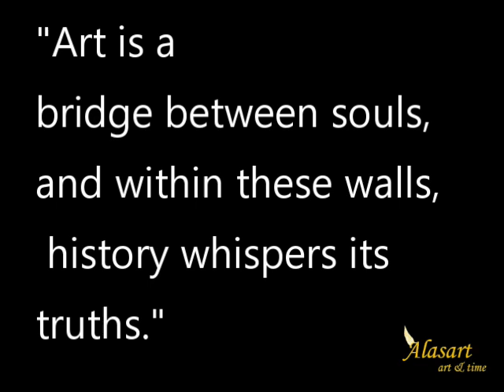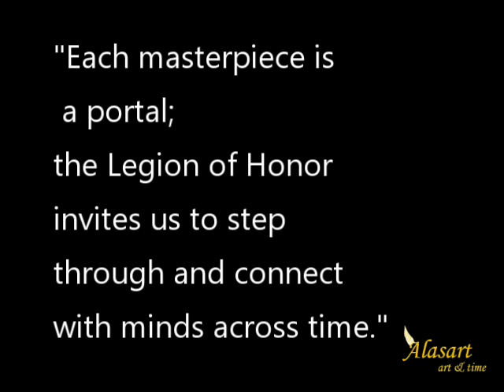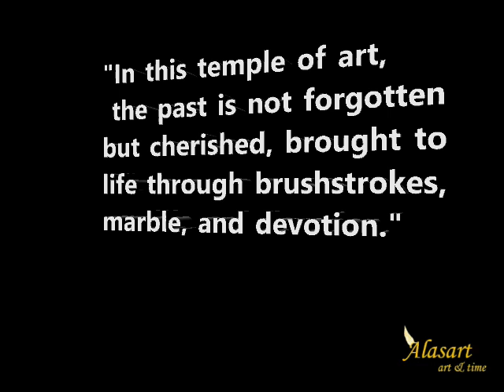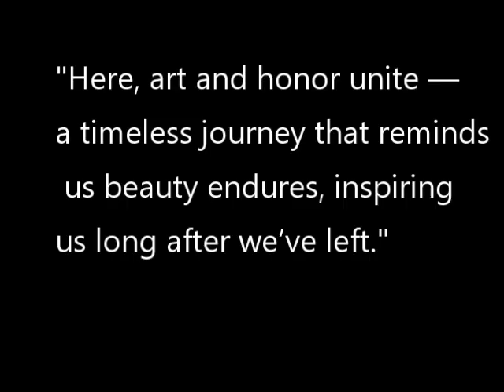Legion of Honor. 2024 ALASART. Photos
ALASART. ART & TIME
 Centro de investigación cultural y plataforma integral
 Consultoría,  cursos,  difusión y creatividad.
Historia del Arte, Historia, espirituales, psicología
mandalas, chakras,  filosofía, humanidades, arte terapia, artistas, sanadores y más.
Editorial y publicaciones en KDP.
Otras ofertas profesionales.
​"Investiga, sé, ama, crea, siente, vive el tiempo, haz historia
transforma y trasciende"